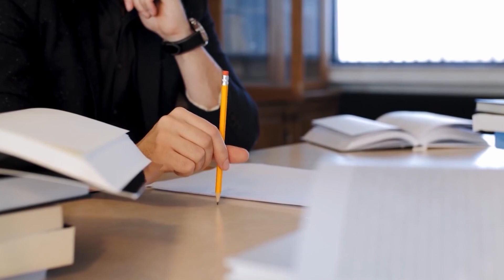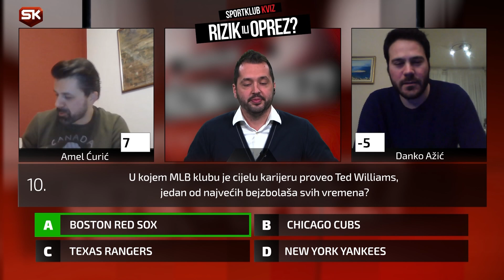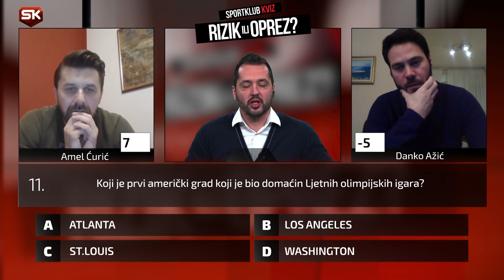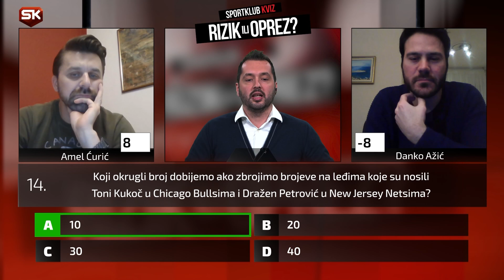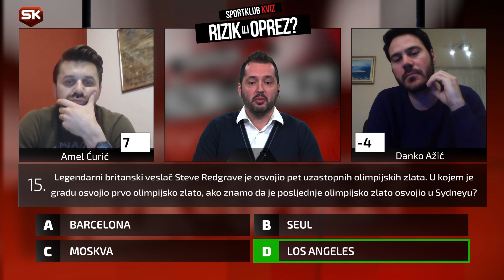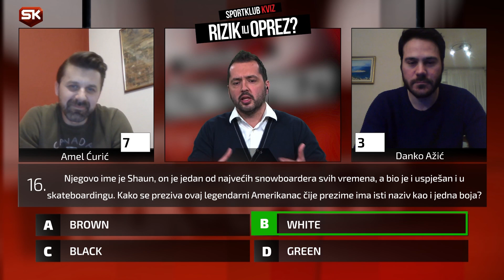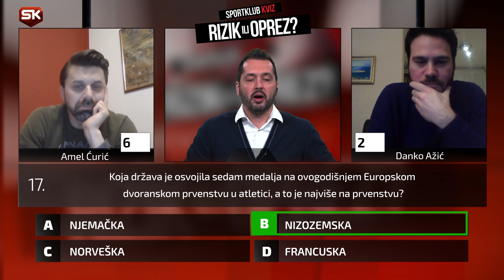KVIZ RIZIK ILI OPREZ REGIONALNO IZDANJE S11E25 Amel Ćurić VS Danko Ažić